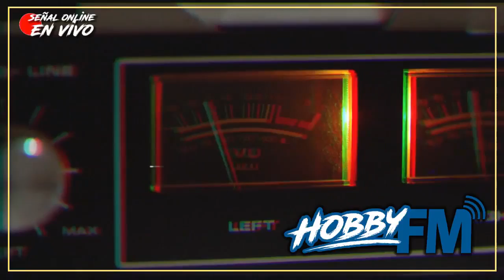Dinosaurios y Videojuegos E3-2018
En el Primer bloque del episodio, nos dedicamos a resumir la saga Jurassic Park con motivo del estreno de la junta película de la franquicia "El Reino Caído".

Para la segunda parte, comentamos los detalles de las distintas presentaciones que pudimos ver en la E3 2018, resumiendo los mejores y peores anuncios en temas de videojuegos.

Programa emitido el Domingo 17 de Junio del 2018.

Pueden escucharnos en directo todos los domingos de 21:00 (GMT -4) o vernos en vivo por Facebook Live de la radio.

Te dejamos el link de la página web donde podrás leer acerca de los temas que tratamos en cada capítulo.

Por último, si crees que te aportamos con entretener te invitamos a visitar nuestro Patreon para que nos ayudes a llevarte más y mejor contenido y a cambio recibirás audio y videos exclusivos, sólo por ser nuestro mecenas. El link es

¡Te esperamos para el próximo episodio!